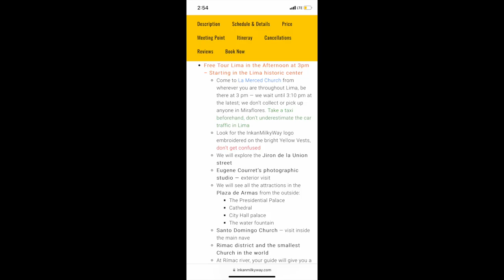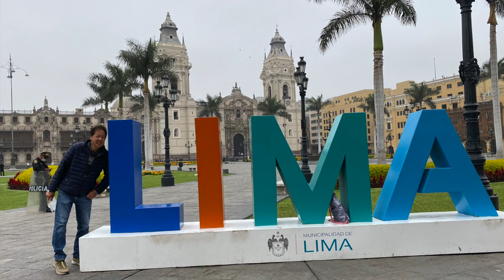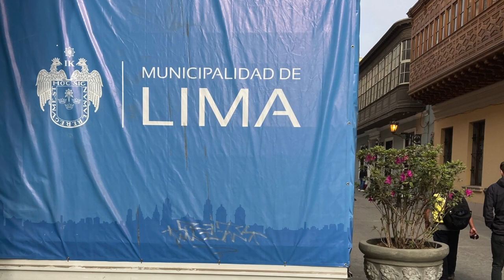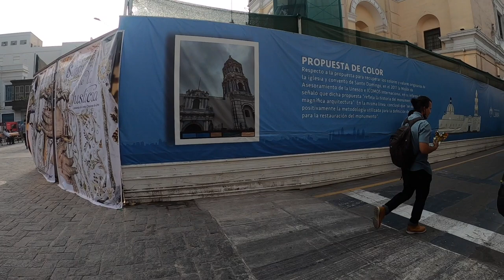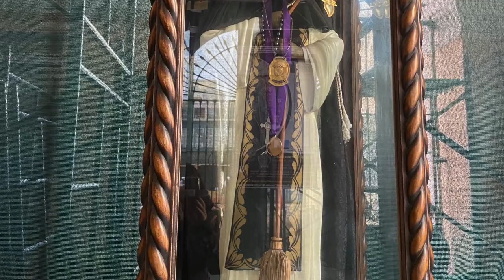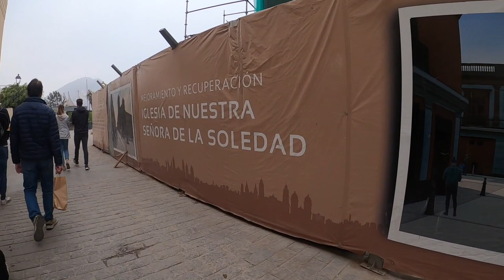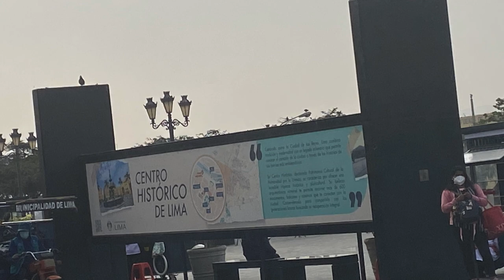Lima Peru Walking Tour 2022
A Lima Peru walking tour is a great way to explore the city's rich history, culture, and architecture on foot. The tour typically starts in the historic center of Lima, which is home to many of the city's most important landmarks and attractions.

One of the highlights of the walking tour is the Plaza Mayor, which is the main square of Lima and the site of many important historical events. The square is surrounded by several important buildings, including the Presidential Palace, the Cathedral of Lima, and the Archbishop's Palace.

Another important stop on the walking tour is the San Francisco Monastery, which is one of the most important religious sites in Lima. The monastery features a beautiful church, a museum, and catacombs that contain the remains of thousands of people.

The walking tour also includes a visit to the Larco Museum, which is home to a vast collection of pre-Columbian art and artifacts. The museum is housed in a beautiful 18th-century mansion and features exhibits that showcase the art and culture of ancient Peru.

Other highlights of the Lima Peru walking tour include the Church of Santo Domingo, the Palace of Torre Tagle, and the Bridge of Sighs. The tour typically lasts several hours and is led by a knowledgeable guide who can provide insights into the city's history and culture.

Overall, a Lima Peru walking tour is a great way to experience the city's rich history and culture up close and on foot.

👉👉 Very interesting video please watch it now: "Lima Peru Walking Tour:Discover the Sights of Lima"

✤ Welcome to “Ellen Bajenting Vlogs” ✤

You’re definitely in the correct place if you’re looking for the best travel vlogger to brighten your day. I enjoy traveling to different and in return, I share my content with my audience. I believe you will enjoy all kinds of travel…
I always try to entertain you by doing something new.

👉👉 This channel is about all types of travel vlogs.

🎬 Smith's Wailua River Cruise and Fern Grotto Tour - Kauai, Hawaii

🎬Strolling Parque Kennedy in Miraflores and Huaca Pucllana

🎬Maras Salt Mines and Moray - Cusco, Peru

CREDITS

Canva.com  for thumbnail.

This Channel DOES NOT Promote or encourage Any illegal activities, all contents provided by This Channel are meant for TRAVEL and ENTERTAINMENT only. ⚠️